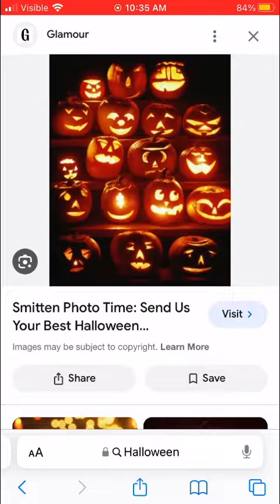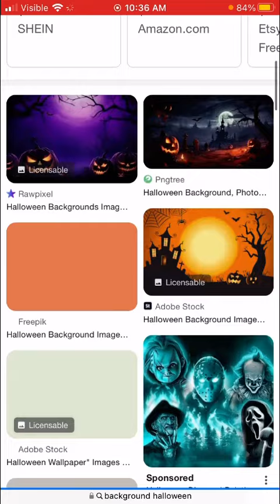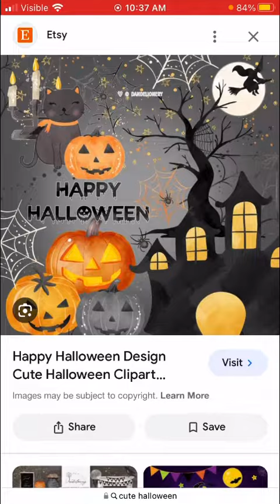Halloween Pics 2023